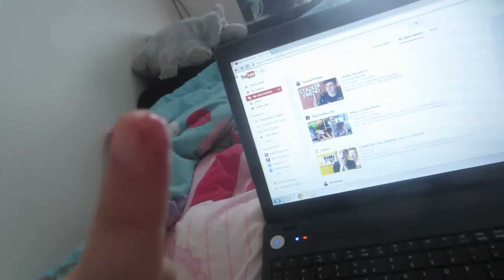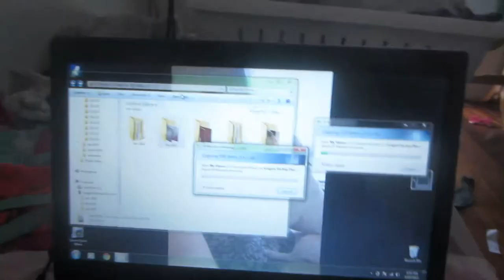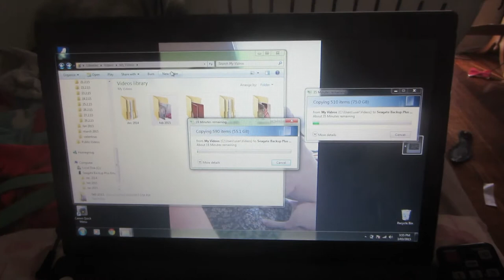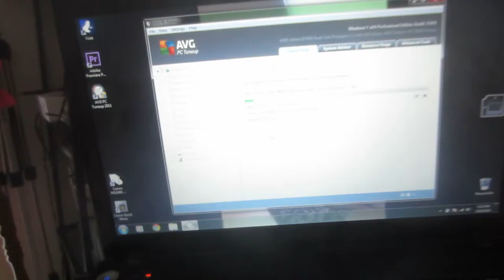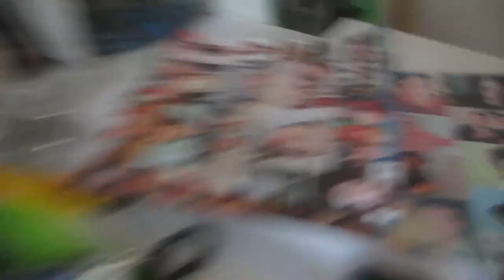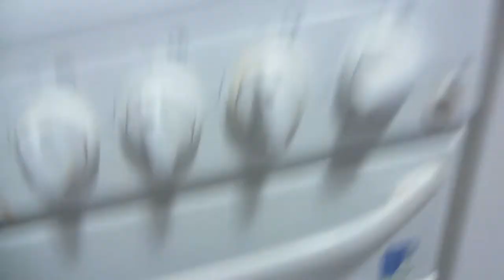pizza night :) - 63 - 3.3.15